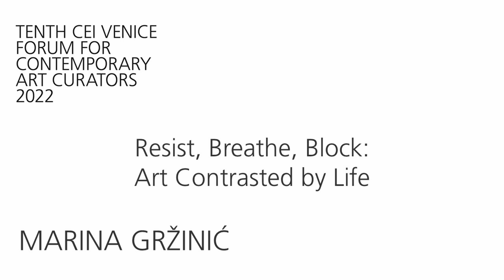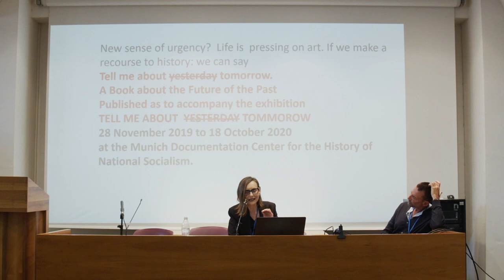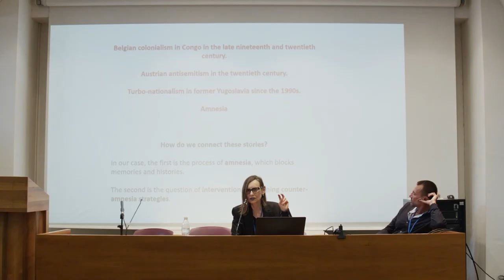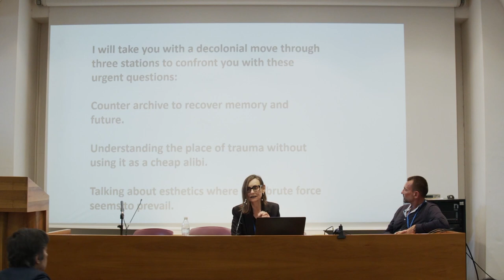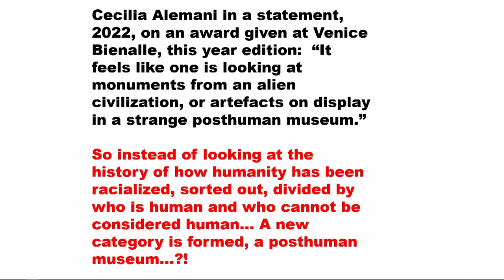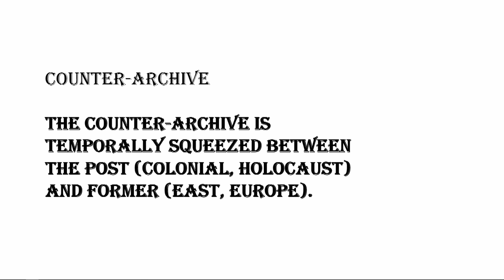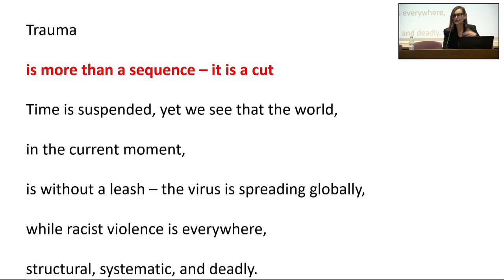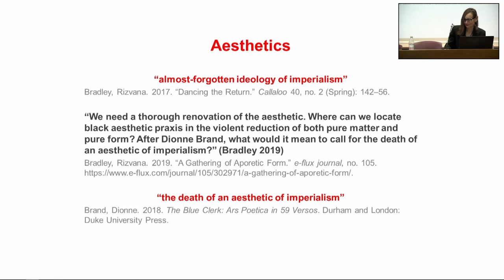2022 CEI Venice Forum – MARINA GRŽINIĆ: Resist, Breathe, Block: Art Contrasted by Life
Venice, Academy of Fine Arts,  22 April 2022
10th CEI Venice Forum for Contemporary Art Curators. Continental Breakfast 2022:
"Contemporary Art Practices at Times of Crisis"